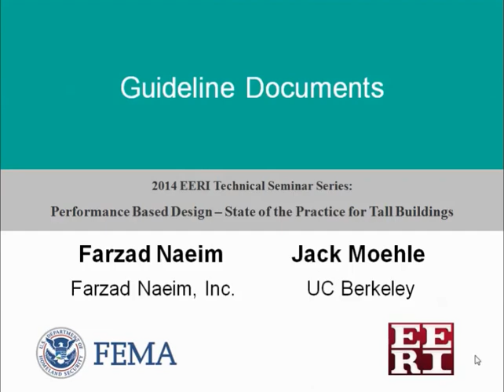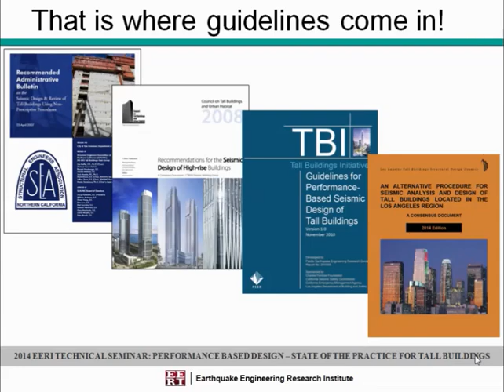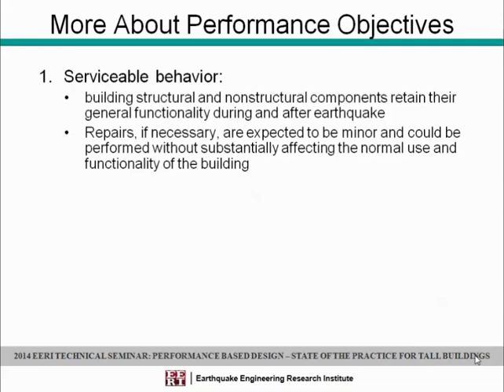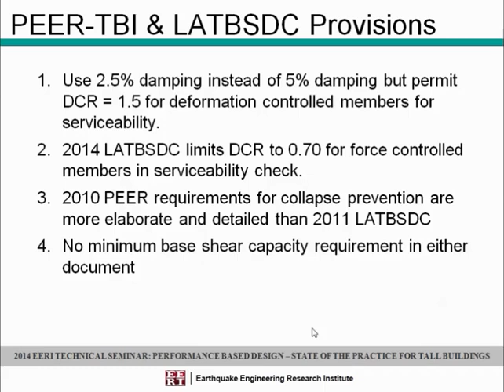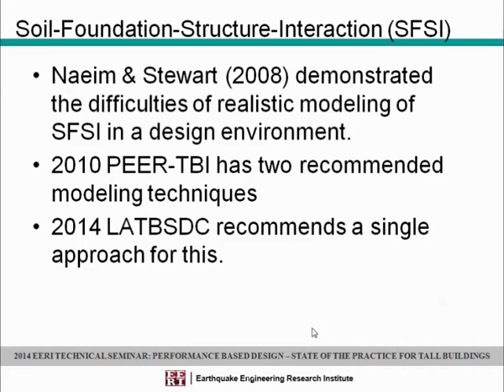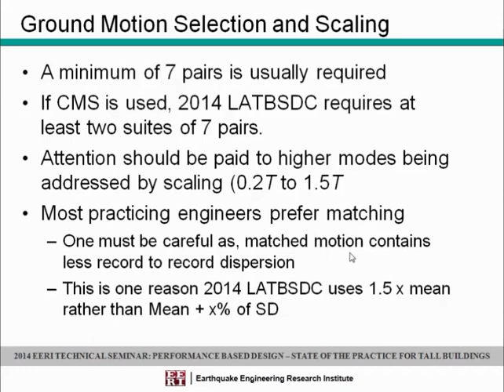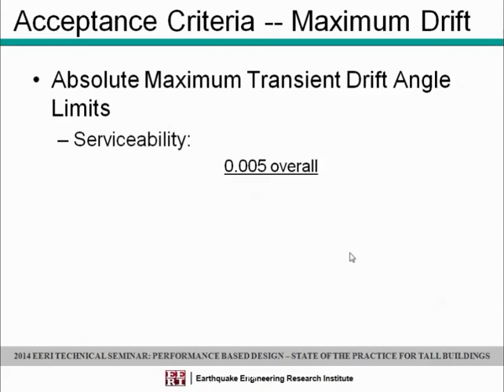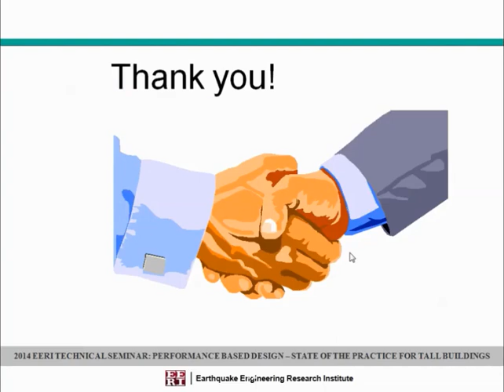Guideline Documents - Performance Based Design of Tall Buildings (2 of 10)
Presented by Farzad Naeim, Farzad Naeim, Inc.

This presentation was part of the 2014 EERI Technical Seminar Series: Performance Based Design: State of Practice for Tall Buildings (San Francisco, 10/29/2014)

 For the last decade, engineers in major cities along the West Coast have taken advantage of performance based design concepts to achieve structural designs of tall buildings that are not in strict compliance with the International Building Code prescriptive provisions. The speakers in this seminar have all been at the forefront of the evolution of performance based design procedures, whether in industry or academia, and through this seminar series have presented their experiences and state of the art practice in their individual areas of specialization.

Funding for the 2014 EERI Technical Seminar Series was provided under a cooperative agreement (EMW-2013-CA-K00164) with FEMA/U.S. Department of Homeland Security.